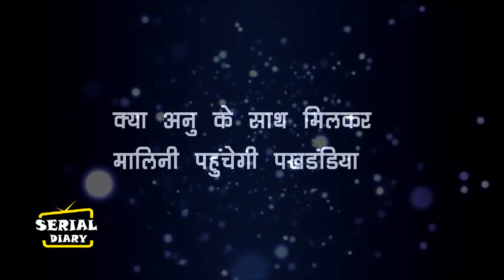IMLIE || कल रात || ANU की बातो पर होगा MALINI को याकिन,बिना बताये पहुंचेगी पखडंडिया